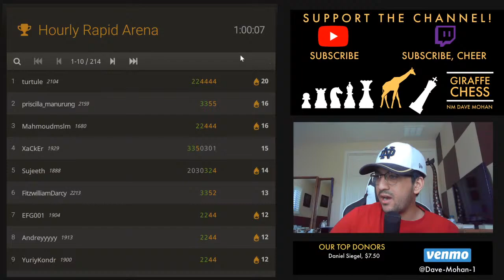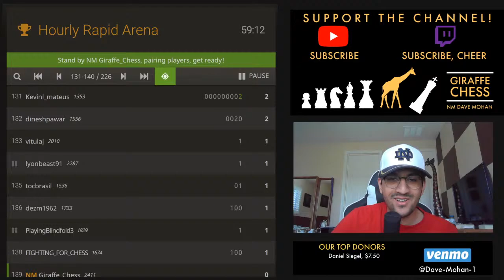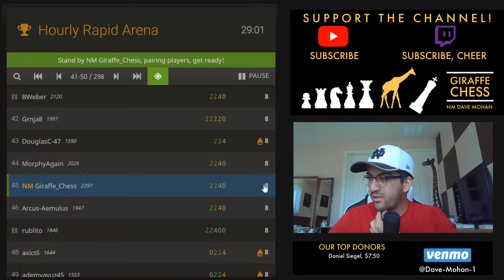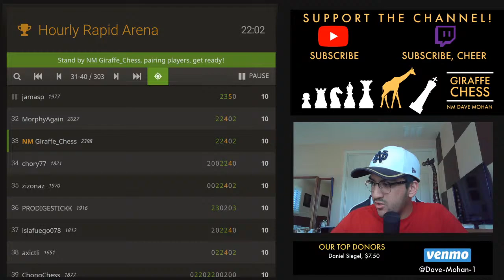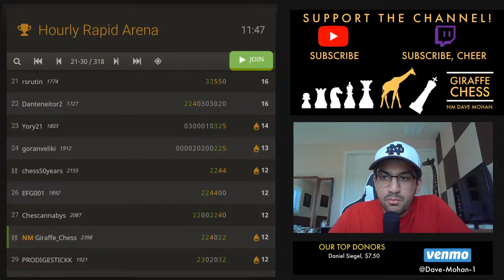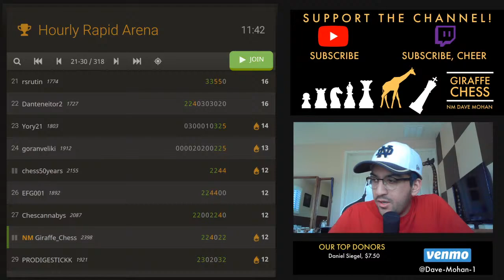Explaining Chess Strategy with NM Dave Mohan | lichess.org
Join NM Dave Mohan as he plays instructive rapid chess, providing live commentary on his moves! Tune in live to join the fun and ask any chess questions.

Each of these things goes a very long way and helps me to keep creating free content!